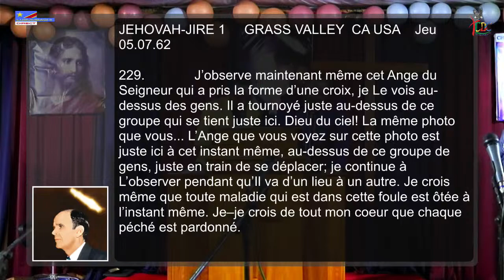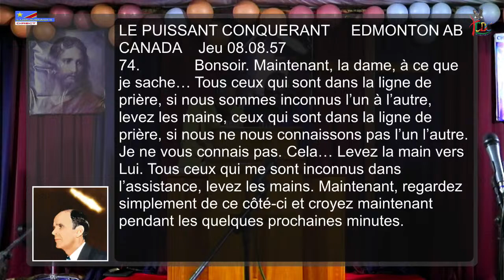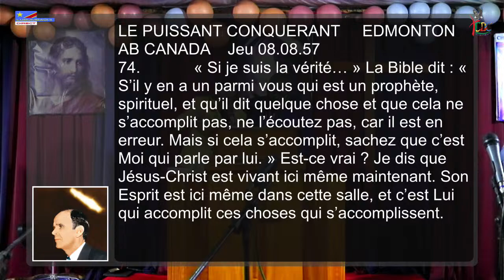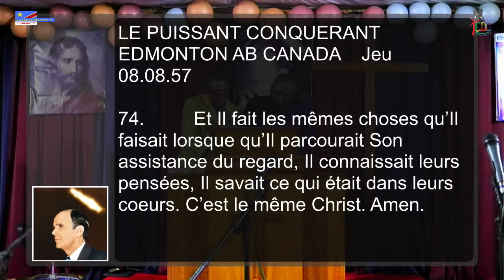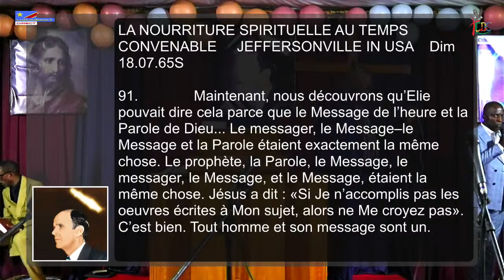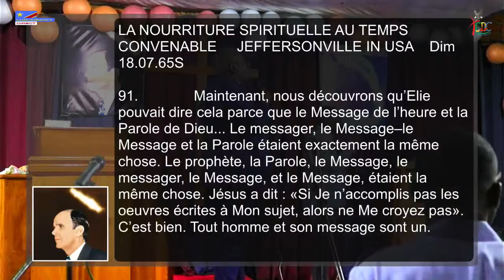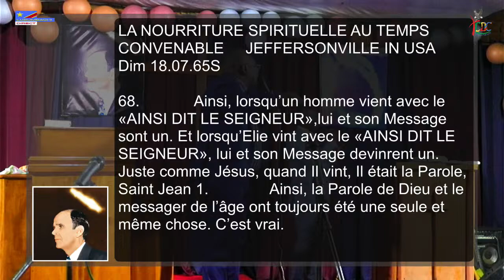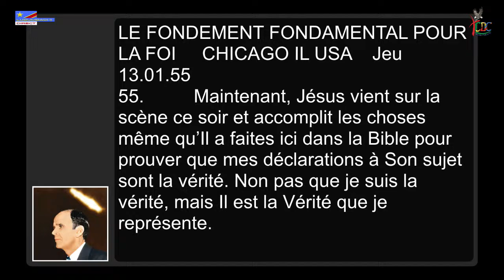Vous Connaitrez la Vérité | Hâte-toi de te Sauver (Jour 4) | Pasteur S.P LIFOKO du Ciel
PASTEUR LIFOKO DU CIEL MINISTRIES TV OFFICIEL
votre chaîne qui vous emmène dans les hauteurs.
N.B : Notre chaine ne publie que sur toutes les activités liées au ministère du Pasteur Lifoko du Ciel.
Pour intégrer notre groupe WhatsApp et joindre le pasteur Lifoko du Ciel pour toutes vos préoccupations.

Retrouver nous également sur notre page Facebook, Instagram, Twitter, Tiktok : PASTEUR LIFOKO DU CIEL MINISTRIES TV OFFICIEL
Ainsi donc,